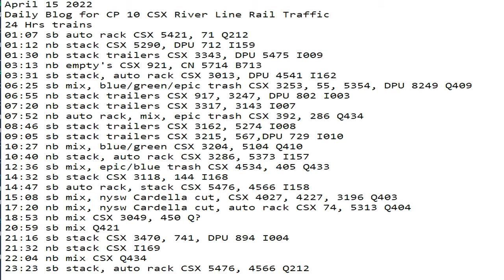April 15 2022 24 Hrs CSX Trains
24 Hrs trains
01:07 sb auto rack CSX 5421, 71 Q212
01:12 nb stack CSX 5290, DPU 712 I159
01:30 nb stack trailers CSX 3343, DPU 5475 I009
03:13 nb empty's CSX 921, CN 5714 B713
03:31 sb stack, auto rack CSX 3013, DPU 4541 I162
06:25 sb mix, blue/green/epic trash CSX 3253, 55, 5354, DPU 8249 Q409
06:55 nb stack trailers CSX 917, 3247, DPU 802 I003
07:20 nb stack trailers CSX 3317, 3143 I007
07:52 nb auto rack, mix, epic trash CSX 392, 286 Q434
08:46 sb stack trailers CSX 3162, 5274 I008
09:05 sb stack trailers CSX 3215, 567,DPU 729 I010
10:27 nb mix, blue/green CSX 3204, 5104 Q410
10:40 nb stack, auto rack CSX 3286, 5373 I157
12:36 sb mix, epic/blue trash CSX 4534, 405 Q433
14:32 sb stack CSX 3118, 144 I168
14:47 sb auto rack, stack CSX 5476, 4566 Q212
15:08 sb mix, nysw Cardella cut, CSX 4027, 4227, 3196 Q403
17:20 nb mix, nysw Cardella cut, auto rack CSX 74, 5313 Q404
18:53 nb mix CSX 3049, 450 Q434
20:59 sb mix CSX 3439, 785 Q421
21:16 sb stack CSX 3470, 741, DPU 894 I004
21:32 nb stack CSX 4541, 3013 I169
22:04 nb mix CSX 3234, 3393, 3186 Q410
23:23 sb stack, auto rack CSX 5476, 4566 I158